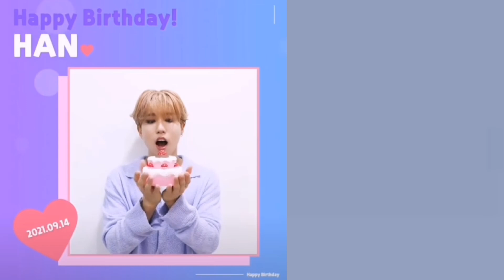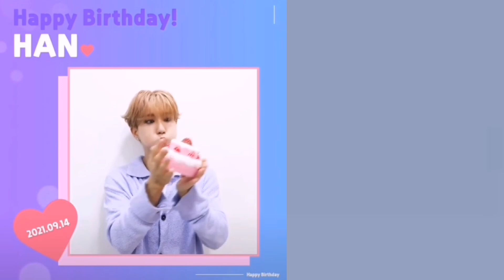Happy Birthday Han Jisung (YoungK, BTOB Minhyuk and Stray Kids Greeting Happy Birthday to Han)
Sorry that this is too short and the only video I can upload today 😭 anyways... Happy Quakka Day 💕